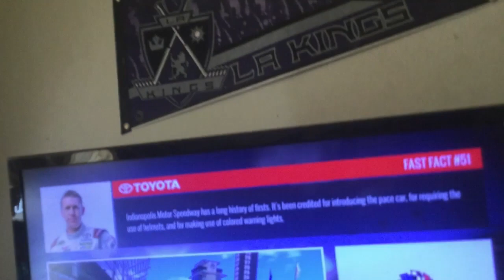Nascar Heat Evolution Career Mode Ep 14